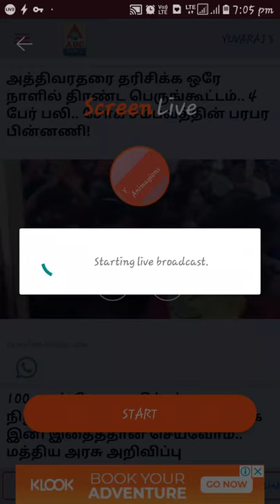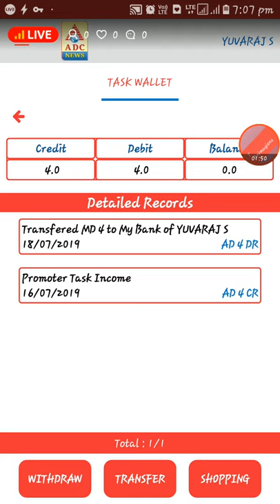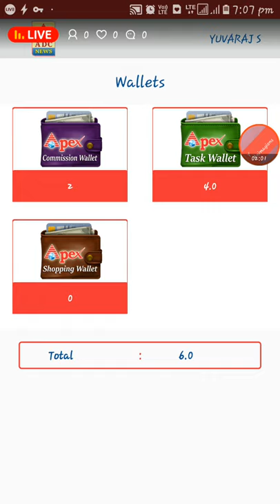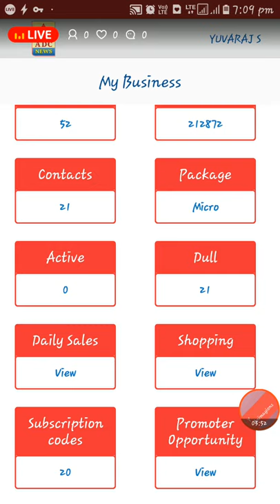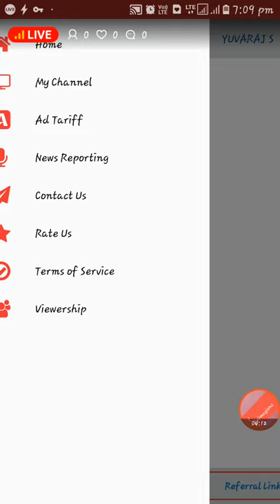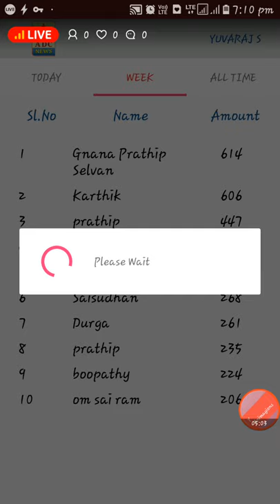APEX DIGITAL CHANNEL TODAY EARNING DETAILS PROOF.... .17/07/19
Apex app download link

Join as telegram group

(Yuvaraj apex
Create a money world)

Hey! My online fashion store at Asort is Live. I'm sure you will love it! To sneak in my store click here-

Want to look fashionable, trendy and earn some extra money too? Why wait?

G pay app download link

Mcent browzer free monthly recharge app download link

Flipkart app more purchase

Blog visit ytechone.blogspot.in

 PhonePe for instant bank transfers & more! Earn ?50 on your first money transfer on PhonePe.

Google duo-Hi! Join Google Duo and video call me. Sign up with this link to get up to ₹1,000 in your bank account via Google Pay.